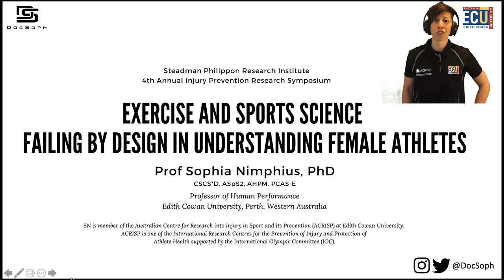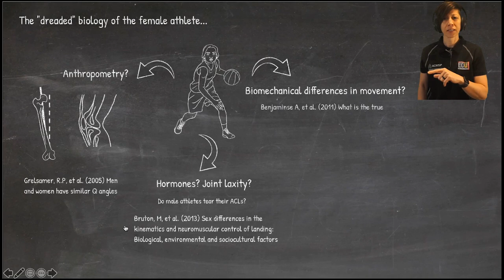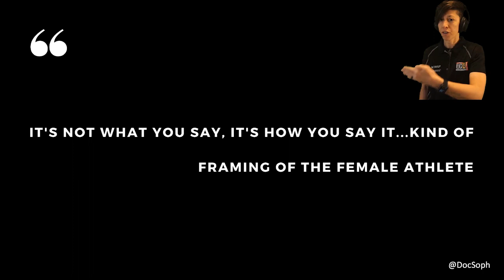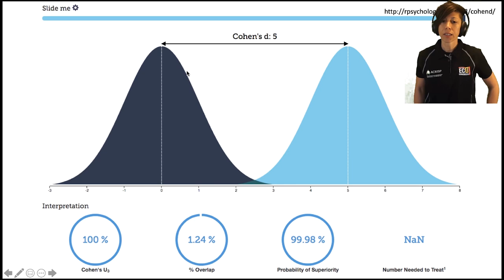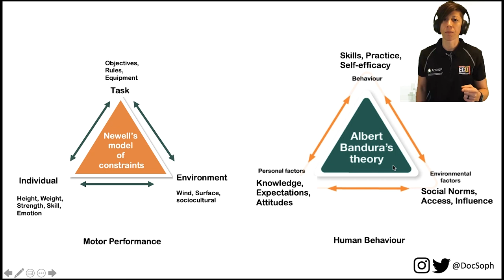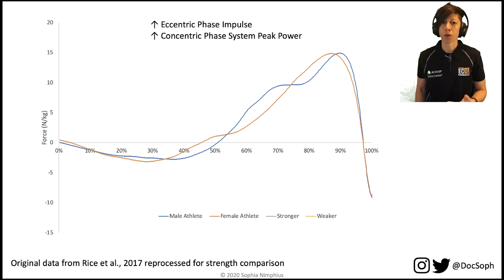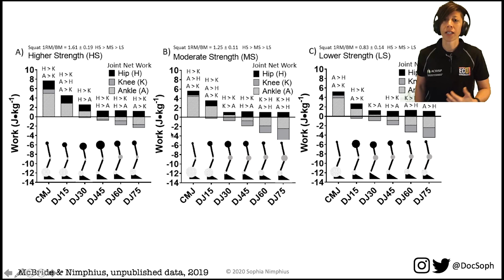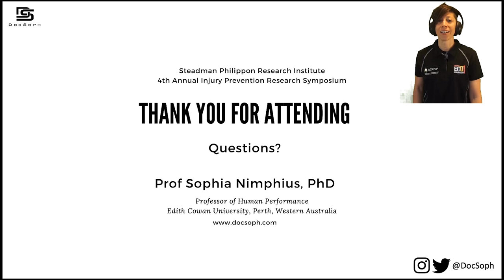IPS 2020 - Sophia Nimphius, PhD - Sport Science Failing by Design in Understanding Female Athletes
4th Annual Injury Prevention Symposium hosted by the Steadman Philippon Research Institute and the US Coalition for the Prevention of Illness and Injury Prevention in Sport

Session Topic: Injury Prevention for the Female Athlete
Speaker: Sophia Nimphius, PhD
Presentation Title: Exercise and Sport Science Failing by Design in Understanding Female Athletes